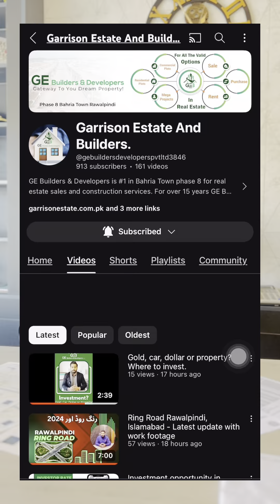Garrison Estate & Builders pvt Ltd.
Alhamdolillah! Serving in real estate for 20 years now with hundreds of happy clients, with trust and fair dealing.
if you are looking for better investment options then do consult with us for this is what we here for, and we don't charge for consultancy. so doors are open you can visit us:
on ground or 1st floor in Sidra Heights plaza no. 134, Business District North, phase 8 Bahria Town Rawalpindi.
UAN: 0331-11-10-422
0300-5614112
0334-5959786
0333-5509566